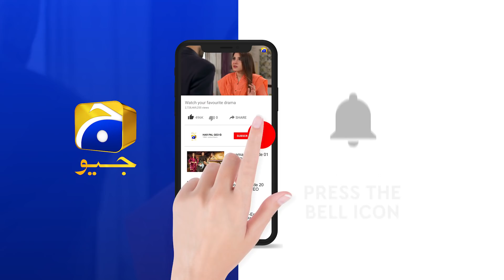Apni Bimari Aur Behoshi Ka Drama Band Karo.... | Rang Mahal | Har Pal Geo